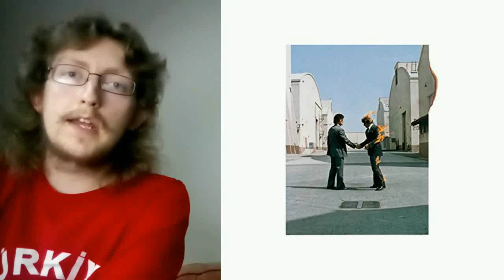Stop Saying It! The "True Fan" Rant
The things I said in this video weren't meant to be a target to people who are open and say fair opinions obviously but it is for the people who think in their minds and say it's acceptable to spread negative words and not being as open as others. Don't listen to them who are in their opposite minds and accept them, it's up to what you truly like and support an artist or a band in your own way.